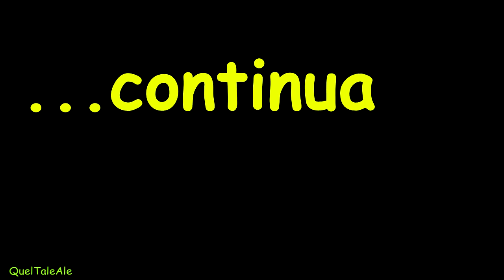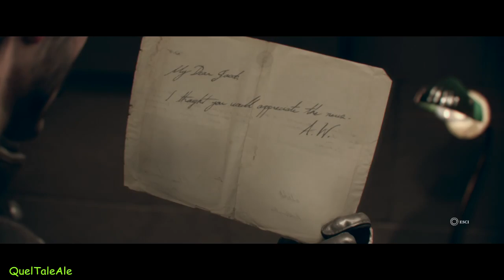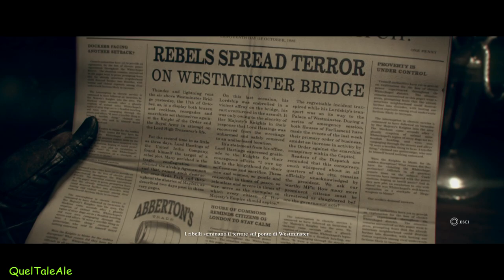The Order 1886 - Gameplay ITA - Walkthrough #13 - Capitolo 11 - Fratelli d'arme 2/2